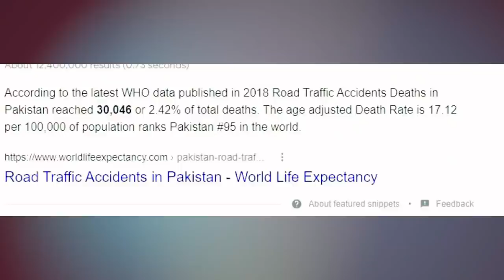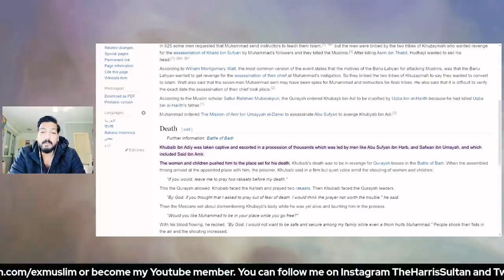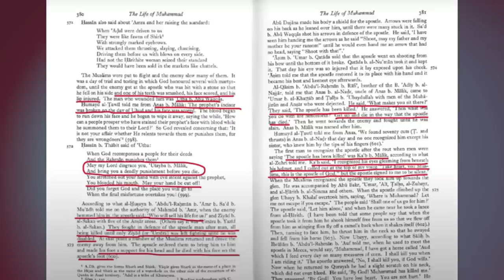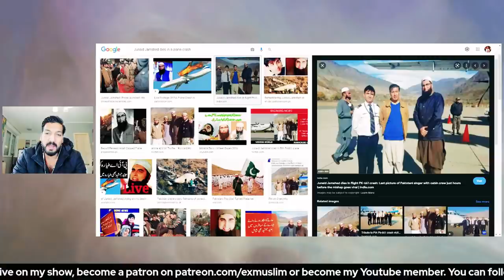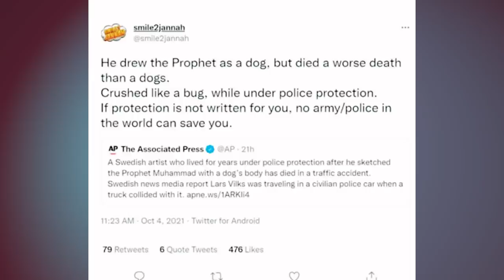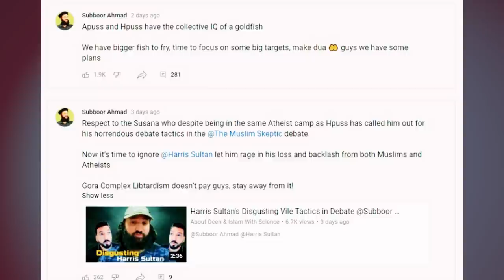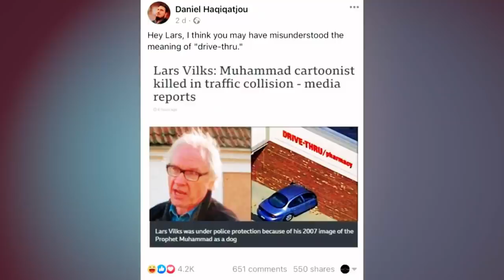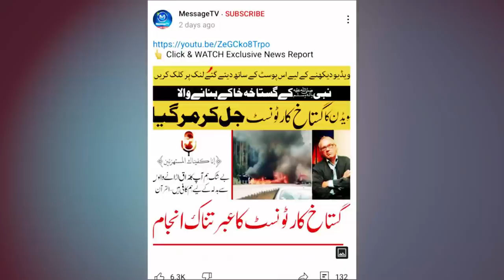Hazrat Muhammad Kay Cartoonist Lars Vilks Ki Bhayanak Maut